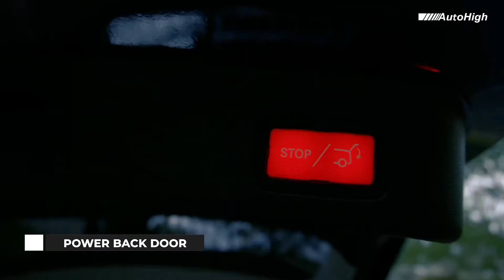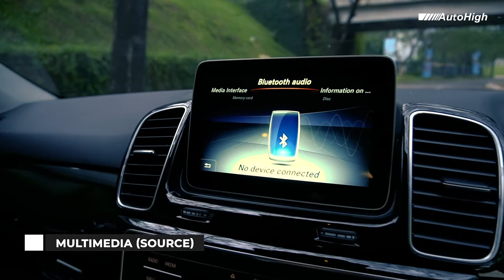MERCEDES BENZ GLE400 AMG 2018/2019 FACELIFT PANORAMIC ATPM BLACK ON BLACK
Review Lengkap Kendaraan ini bisa ditonton juga di  channel AutonetMagz atau link berikut :